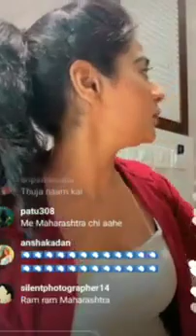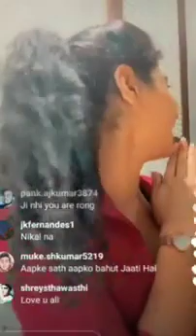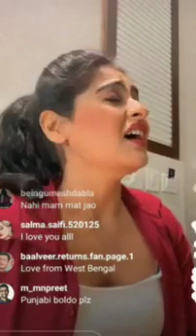Yukti Kapoor NEW LIVE Instagram | Gulki Joshi |Bhavika Sharma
New live instagram Yukti Kapoor with Gulki joshi , Bhavika Sharma and Sonali Naik ♥️♥️♥️♥️